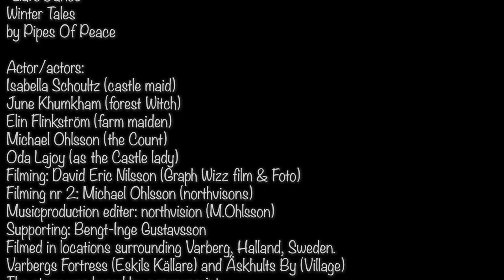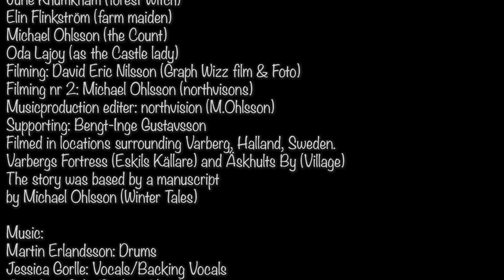Liars Dance - Pipes Of Peace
"Liars Dance" - Winter Tales - Pipes Of Peace

"Liars Dance"
”Your lying eyes
I must have done something wrong
A fool such as I
For love I gave you my all”

”Your breathless beauty, so inspiring
To seal your doom is beyond my control
I sit her in silence  and observe you
My words are failing me, trembling with fear”

”You taught me how
And called my name in your dreams
I loved you still
But you stabbed me through my heart”

”You're frozen, the blood in your veins reveals you
The fever, the shiver, it exposes you
I sense your scent it lingers through the hallway
I felt the warmth of holding you in my arms”

”Such a shame, who’s to blame”
”I gave you my love, I gave you my life for nothing”
”And in the end the reckoning will come”

”Afraid for my life
I sought for help in the night
I’ll bring you on
And throw you back were you belong”

”I lied when I said those words about sorrow
The hate and the despise that I’m feeling
All eyes on you and all I want is to keep you in the shadow
The storm will calm and your soul must pay in blood

(The Witch)
Child…

Child…
I’ll lead you the way..

"Liars Dance" -
Winter Tales
by Pipes Of Peace

Actor/actors:
Isabella Schoultz (Castel maid)
June Khumkham (forest witch)
Elin Flinkström (farm maiden)
Michael Ohlsson (as the count)
Oda Lajoy (as the castle lady)
Filming: David Eric Nilsson (Graph Wizz film & Foto)
Filming nr 2: Michael Ohlsson (northvisions)
Music production editer: northvision (M. Ohlsson)
Supporting: Bengt-Inge Gustavsson
Filmed in locations surrounding Varberg, Halland, Sweden.
Varbergs Fortress (Eskils Källare) and Äskhults By (Village)
The story was based by a manuscript  by Michael Ohlsson (Winter Tales)

Martin Erlandsson: Drums
Jessica Gorlee: Vocals/Backing Vocals
Josephine Cole: Backing Vocals
Michael Ohlsson: Vocals/Guitar/Bas/Piano/Strings
Mixed: Michael Ohlsson (northvisions studio)
Mastering: Sage Studio, Nashville, USA
Music/Lyrics: Michael Ohlsson (Pipes Of Peace) [2022]
Winter Tales cover: Harald Sohlberg

A big thanks to all involved and supporting.